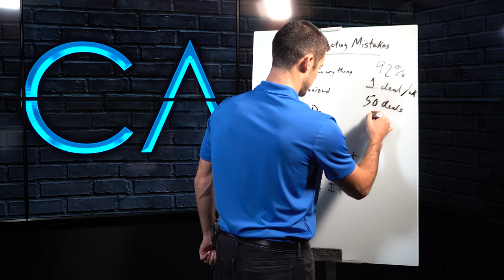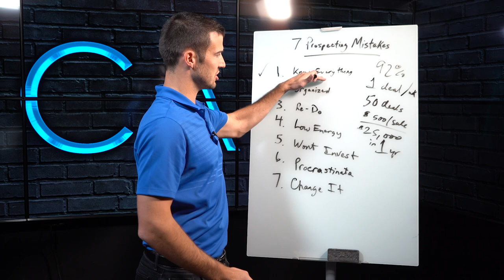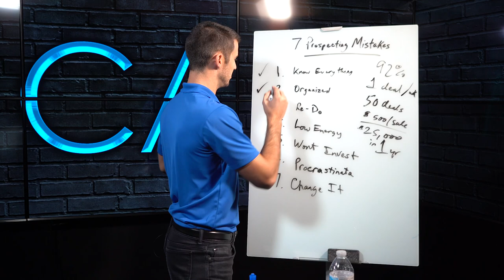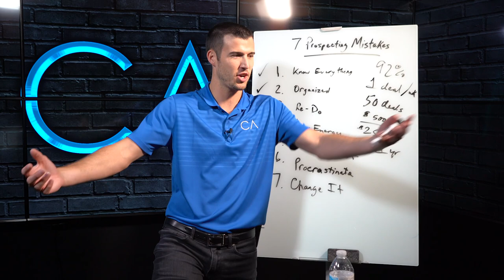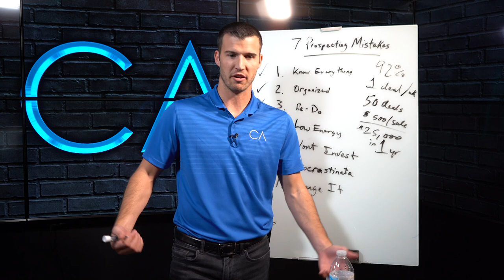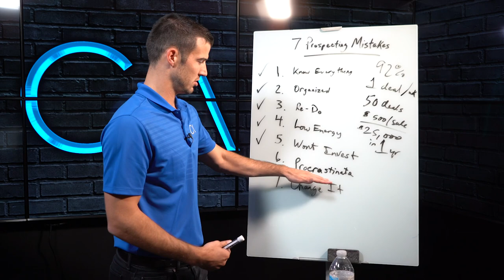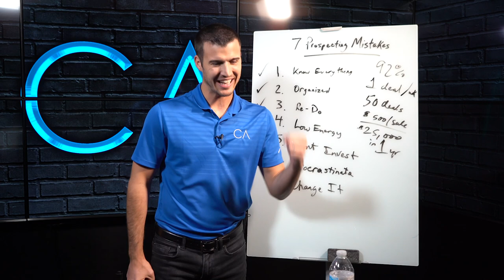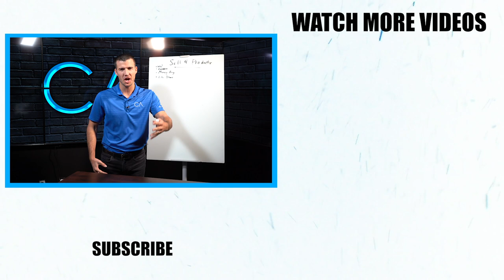7 Mistakes Insurance Agents Make When Prospecting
There are 7 insurance prospecting mistakes that you're probably making right now and in this video, I'm going to show you how you can avoid them completely!